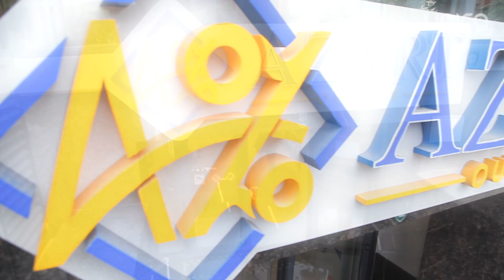Îmbracă-te stilat, cu bani puțini! „Azart Outlet”, noua atracție a fashioniștilor!